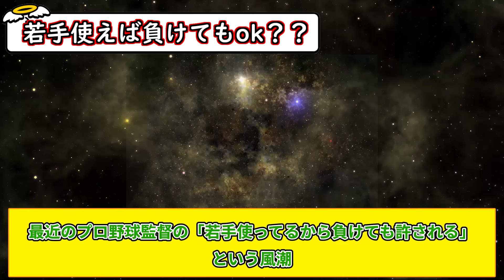最近のプロ野球監督の「若手使ってるから負けても許される」という風潮【なんJまとめ】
引用元：ttps://5ch.net/